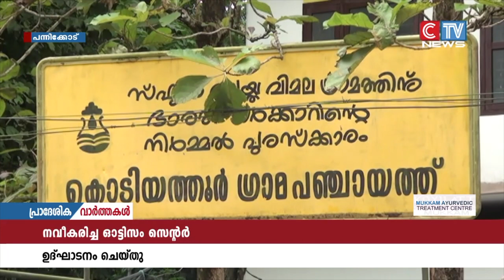കൊടിയത്തൂർ - പന്നിക്കോട് പ്രവർത്തിക്കുന്ന ഓട്ടിസം സെൻ്റർ നവീകരണം പൂർത്തിയാക്കി ഉദ്ഘാടനം ചെയ്തു.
കൊടിയത്തൂർ ഗ്രാമപഞ്ചായത്തിലെ പന്നിക്കോട് പ്രവർത്തിക്കുന്ന ഓട്ടിസം സെൻ്റർ നവീകരണം പൂർത്തിയാക്കി ഉദ്ഘാടനം ചെയ്തു. ഗ്രാമ പഞ്ചായത്ത് വൈസ് പ്രസിഡൻറ് കരീം പഴങ്കൽ ഉദ്ഘാടന കർമം നിർവഹിച്ചു. ഗ്രാമ പഞ്ചായത്ത് വകയിരുത്തിയ 3 ലക്ഷം രൂപ ചിലവഴിച്ചാണ് കെട്ടിടം നവീകരിച്ചത്